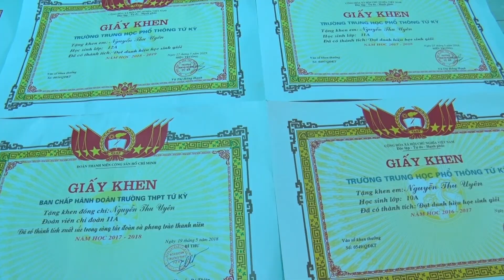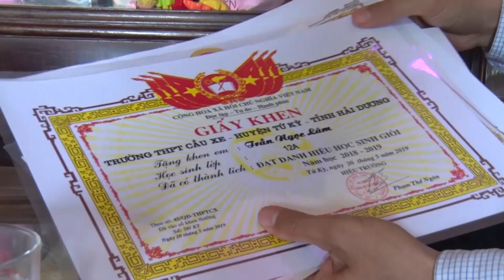2 Thủ Khoa Ở Tứ Kỳ - Hải Dương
Trong một kỳ thi đầy khó khăn, huyện Tứ Kỳ đã có tới 2 thủ khoa là Nguyễn Thu Uyên, học sinh lớp 12A trường THPT Tứ Kỳ và Trần Ngọc Lâm, học sinh lớp 12A trường THPT Cầu Xe. Đó là niềm tự hào không chỉ đối với các em và gia đình mà còn là vinh dự của nhà trường, nơi các em học tập.
Trong cuộc sống có rất nhiều con đường dẫn đến thành công; Nhưng điều quan trọng hơn cả là mọi thành công đều bắt nguồn từ nỗ lực học tập và rèn luyện. 2 thủ khoa của Hải Dương đại diện cho các học sinh trong toàn tỉnh là những tấm gương sáng về tinh thần học tập, chuyên cần, khẳng định năng lực bản thân./.